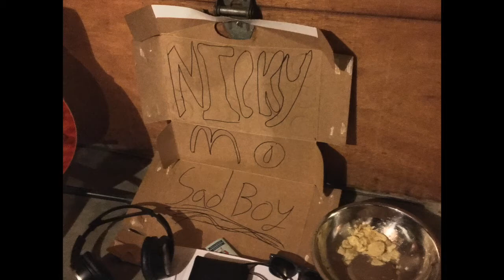Nicky Mo - SadBoy (Full EP and BTS)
Recorded this whole thing before i got injured, releasing it all here cause why not

TRACKLIST:
Where's the Soap - 3:08
Validate Me - 5:10
Tell Me - 7:54
Diminishtry - 11:33
I Wanna Be Your Man - 13:53
If - 16:13
Blue Dreams - 18:56